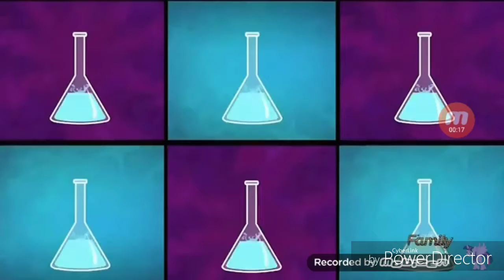Descendientes 3 my little pony Equestria girls 3